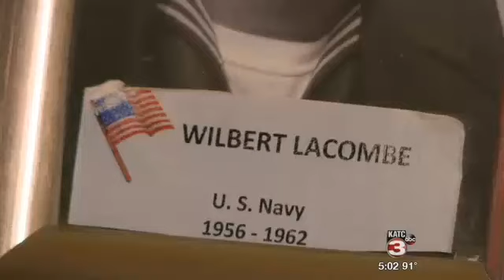Acadiana veterans split on controversy surrounding kneeling during national anthem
Take-the-knee protests also have resulted in a debate among veterans.